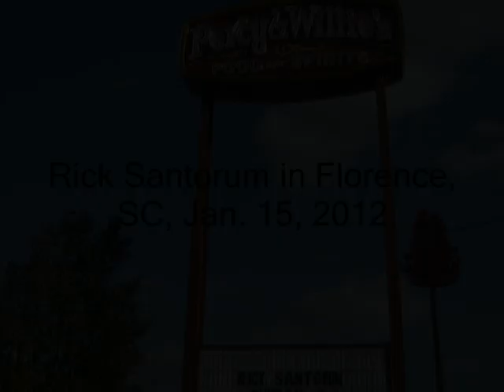Santorum in Florence on Jan. 15, 2012.wmv